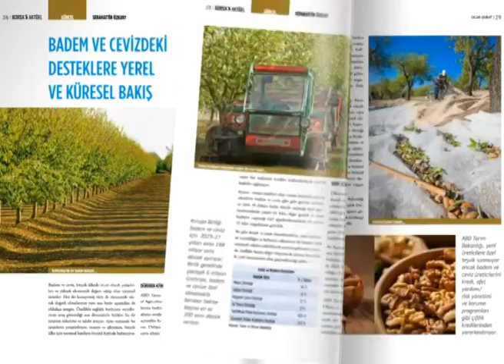İSTİB Faaliyet Filmi Ocak 2024